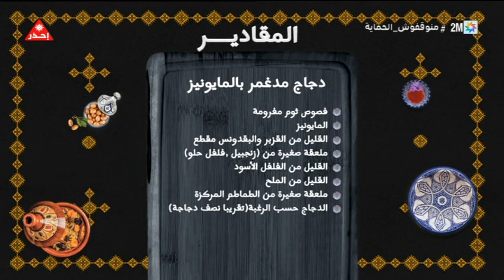وليمة مع حليمة : الجمعة 22 يوليوز 2022